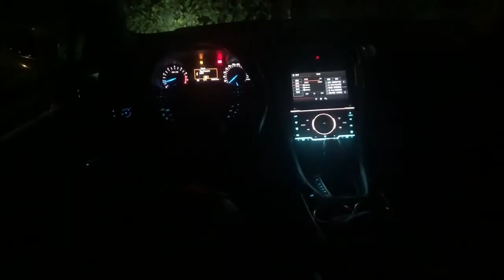Tira De Luces De Fibra Óptica Rgb 6 En 1 P/interior De Auto